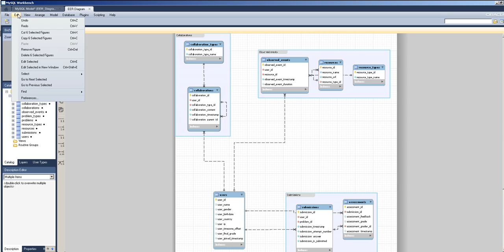MySQL Workbench EER layout bug